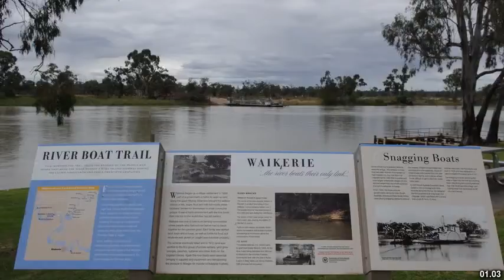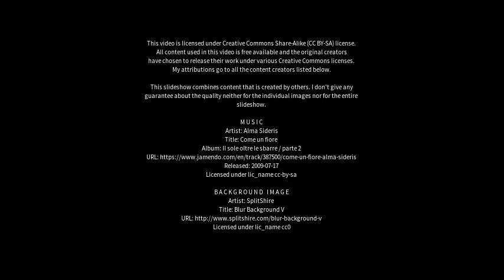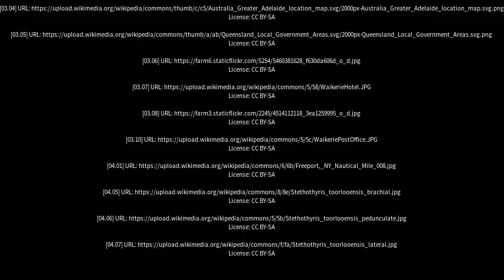Best places to visit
Best places to visit - Waikerie (Australia) Best places to visit - Slideshows from all over the world - City trips, nature pictures, etc.